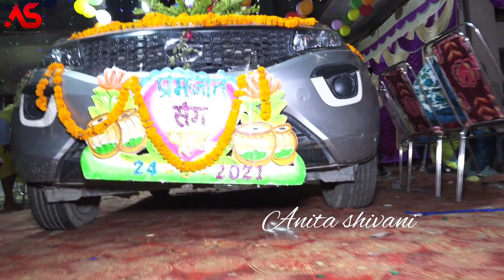नॉनस्टॉप जूकबॉक्स - विवाह गीत - बर खोजे चलेले || Anita Shivani vivah Geet .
Album                  :- विवाह गीत
 Song                    :-  बर खोजे चलेले
 Singer                  :- Anita Shivani
 Lyric                     :- Bisheswar
 Music Director   :- Satish Arpit
 Label - Anita Shivani Official

 Company - Anita Shivani Official

 Trade Inquiry -

Anita Shivani Official